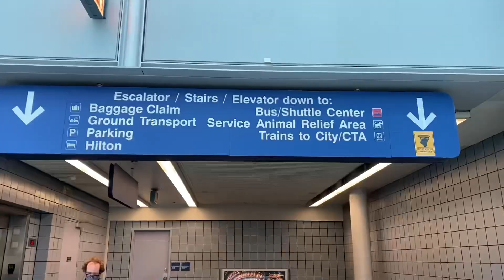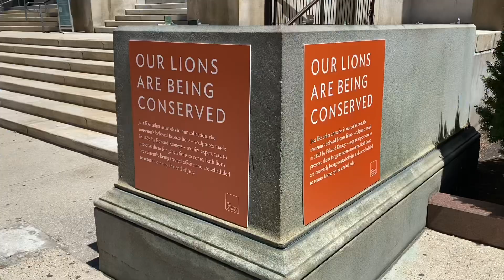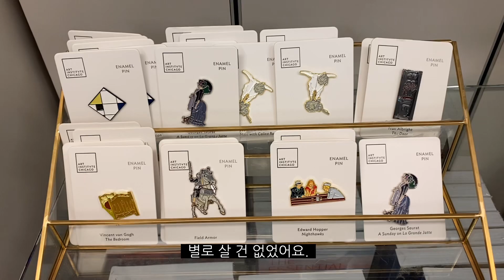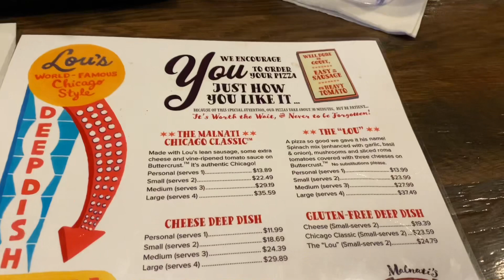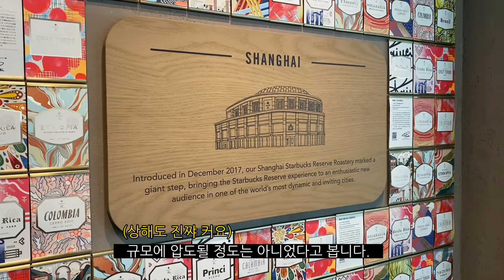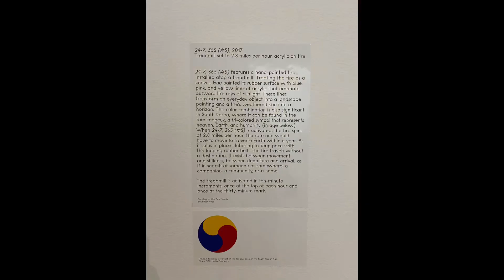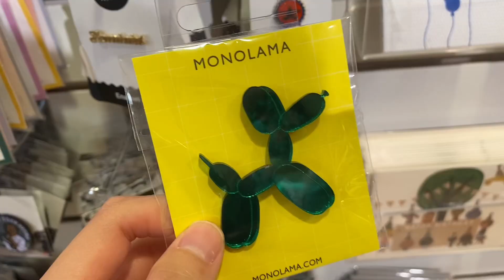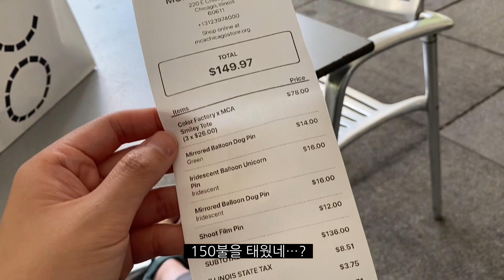시카고 2박 3일 뽀개기 (시카고미술관, 스타벅스리저브, 현대미술관, 건축물 크루즈)